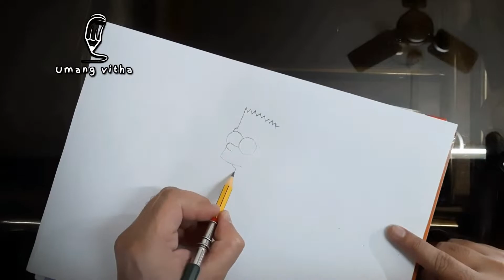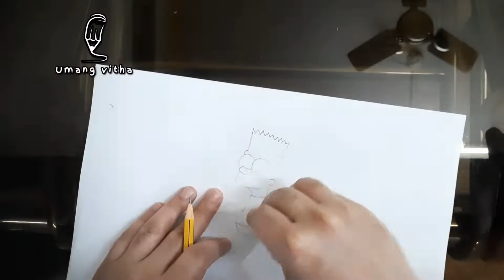How To Draw Bart Simpson